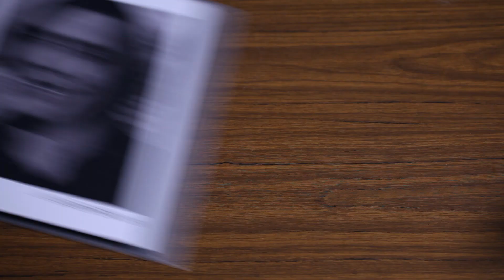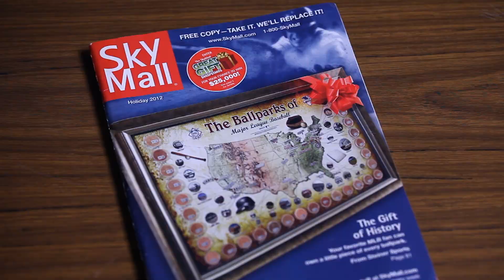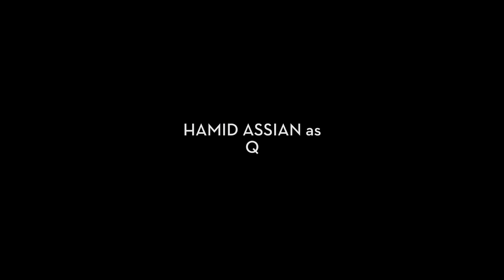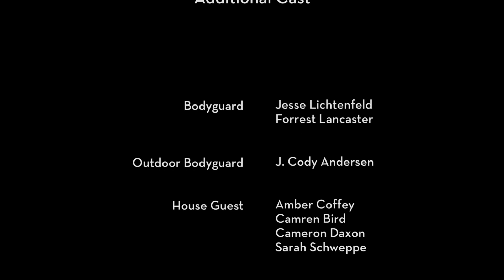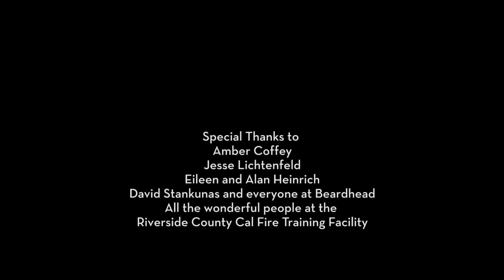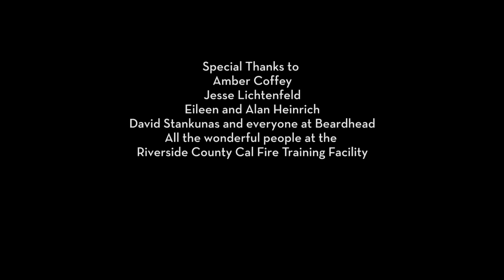James Bond: SkyMall (James Bond Skyfall Parody)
MI6's headquarters is blown to smithereens by Raoul Silva and Parliament thinks Q Branch is irrelevant. Where will Q turn to provide Bond with the gadgets that give him the edge against the bad guys?

Starring Clark Coffey, Kalena Ranoa, and Hamid Assian
Directed, written, and produced by Clark Coffey & Hamid Assian
Director of Photography Jon Hill
Copyright 54-40 Films

"SkyMall" Lyrics
This is my friend
Hold your breath, turn to page ten
Buy it all now and then
Seat belt light on...again!

For there's no defense
I've drowned in plastic payments
So overdue I owe them
Bought too many wands with gems

You're my SkyMall
Problems all solved
Save me all from nothing
You're my SkyMall
When I need all
My problems solved
At SkyMall
At SkyMall

SkyMall is where it starts
A thousand things to heal my heart
Wait for the post man in the dark
You have my address, now I'll sign my name
Now they'll never tear us apart

You're my SkyMall
My problems solved
At SkyMall

[2x]
You're my SkyMall
My problems solved

You sparkle and shine
In tie-dyed onesies
Bigfoot garden yeti
My home security
Straightjacket babies
Hiccup stick ladies
My alien butler
Wears a wine glass-holder necklace

You're my SkyMall
My problems solved
At SkyMall

You're my SkyMall
At SkyMall